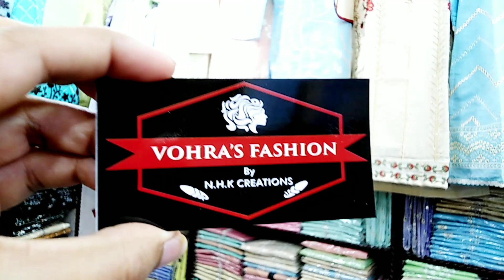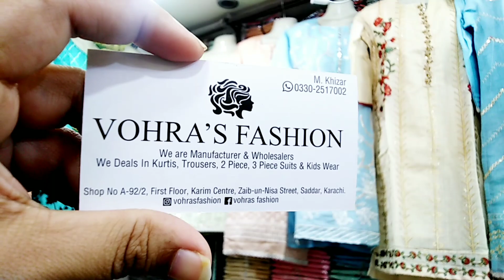Partywear Designer Dresses | Stylish And Trendy Dresses Kurtis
ضروری انتباہ